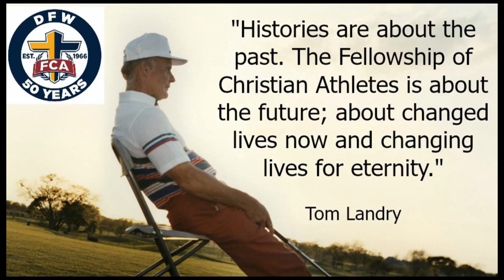DFW FCA 2017